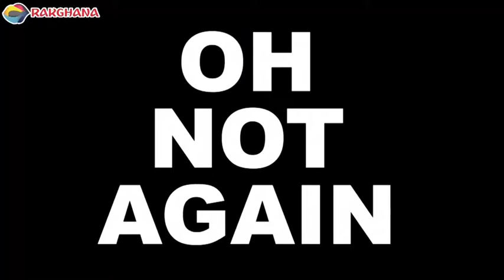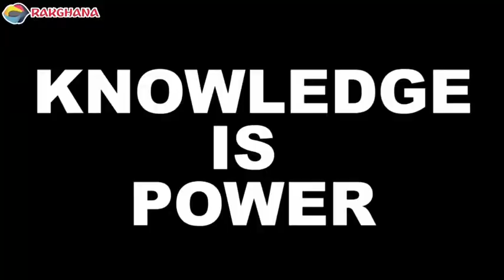RAKGHANA; WHAT IS BITCOIN This make me roll on the floor 🤣🤣🤣🤣😂😂😜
STREET QUIZ